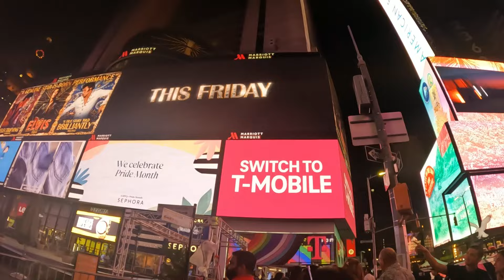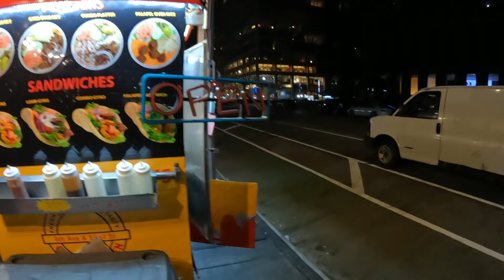Time Square NYC - Travel vlog - Pakistani in USA - Vlog 35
Itni roshani or lights ake hi place maay. America ki iconic place. Time Square New York City.

US visa from Pakistan. pakistani vlog USA vlog

Come along as I document my journey to the USA as a New immigrant. I will talk about the process, challenges, and experiences in future videos.